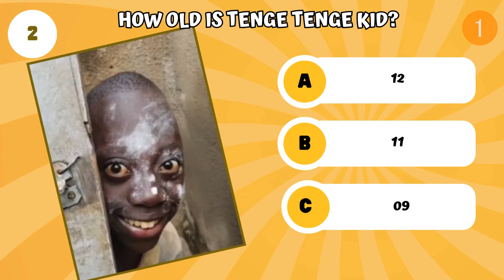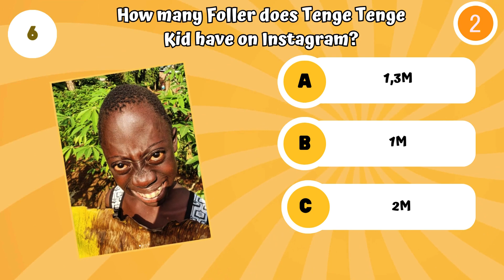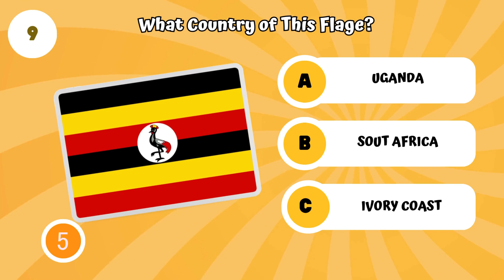'Tenge Tenge' : Who is Tenge Tenge Kid? Why his song so famous?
Welcome to our MCQ Channel, your ultimate destination for multiple-choice questions spanning various topics! Join us as we delve into trivia, quizzes, and challenges designed to test your knowledge and keep your mind engaged. From history and science to literature and pop culture, our channel offers a diverse array of MCQs to suit every interest.